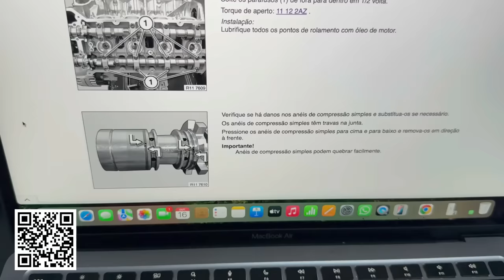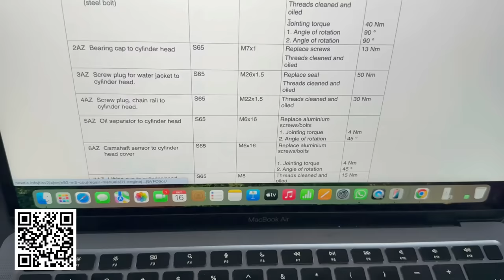Bora de Batidinha @DiegoFaustino68 !!!!!!